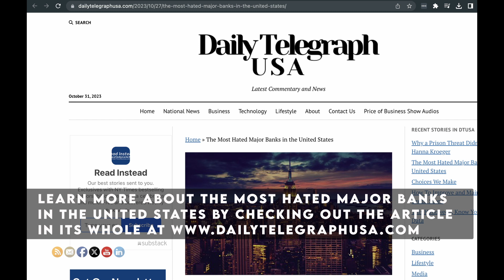The Most Hated Major Banks in the United States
Check out the many sites in the Price of Business Digital Network

It is home of exclusive content featuring NY Times bestselling authors, major media personalities, billionaires, and more.

Kevin Price is a multi-award winning broadcast journalist and host of the Price of Business show which is nationally syndicated by the USA Business Radio Network He is also publisher and editor in Chief of a national news site and editor at large for other news sites.  He is also a syndicated columnist and frequent guest on major media programs.Check out more great business information